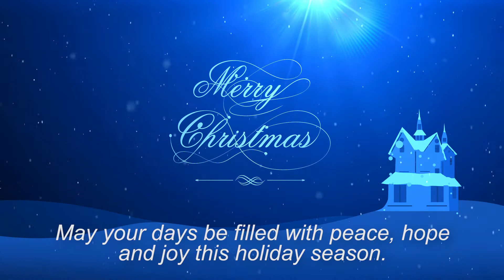Merry Christmas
Christmas is all about God showing us a new way to be human.